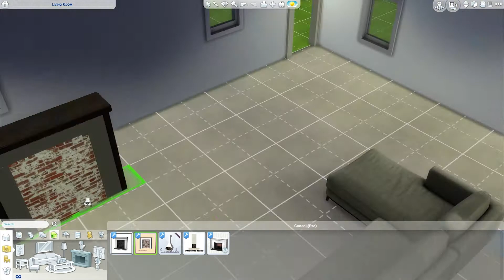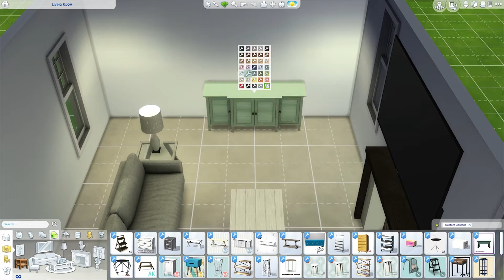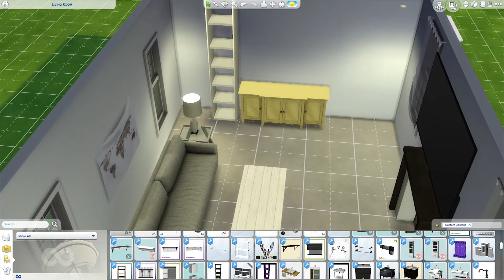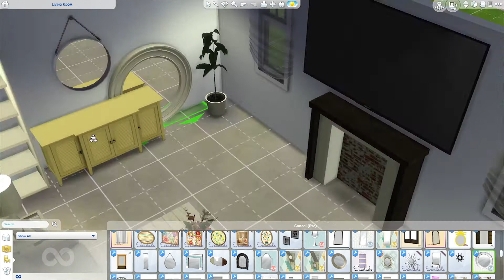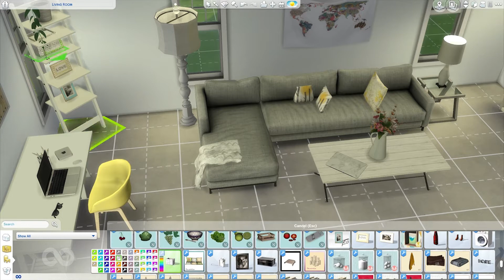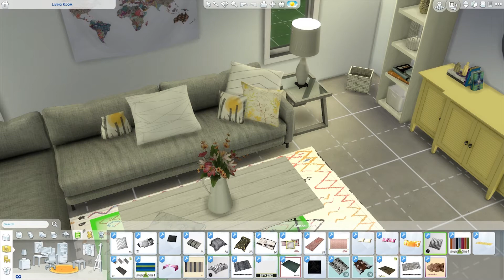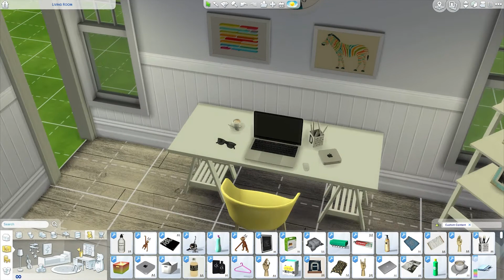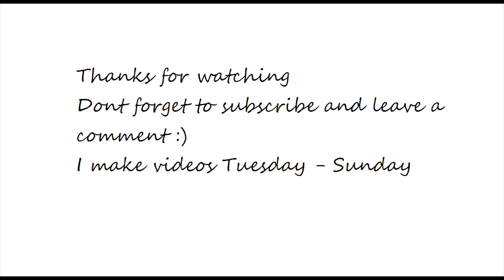The Sims 4 | Spring Time Living Room - Speed build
Hi guys, thanks for checking out my video!

You can download it on the gallery by searching for "theholybackpack".